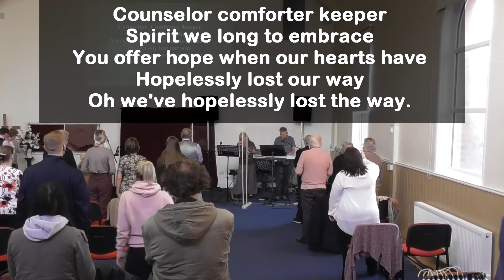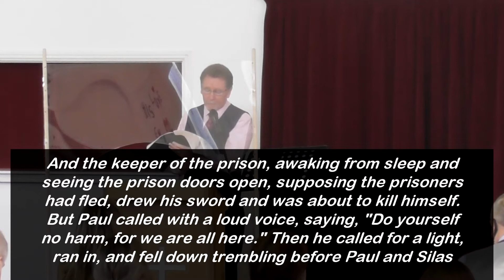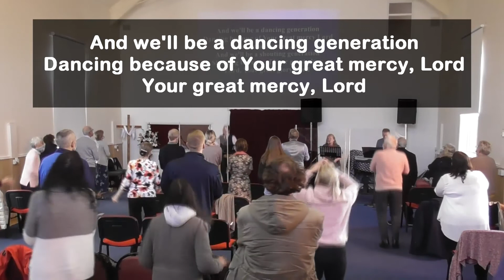Fylde Christian Service Church. Praise opens prison doors - Pastor Steve Moss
Hello and welcome once again to our weekly service. This week Pastor Steve brings a word about praise and how it can bring change. We also welcome back Dave and Linda who lead us in some praise and worship songs. Hope you are blessed and be a blessing.

Fylde Christian Service Church (FCSC) is a non-denominational evangelical church which meets in the centre of St Annes.